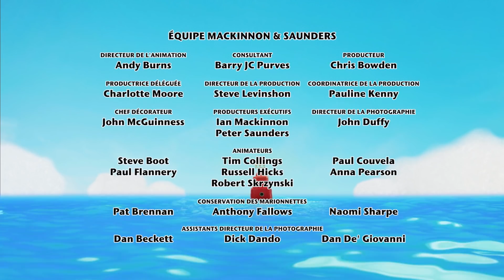Twirlywoos en Français | Plein | animation pour les enfants